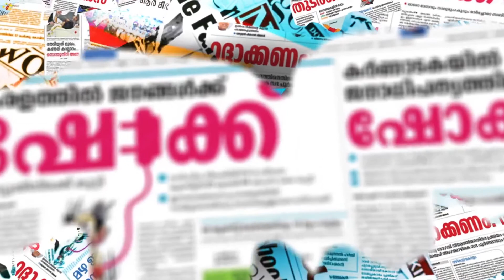കോവിഡ് മുന്നറിയിപ്പുമായി കെ ബി ഗണേഷ് കുമാര്‍ | GANESH KUMAR MLA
കോവിഡ് മുന്നറിയിപ്പുമായി കെ ബി ഗണേഷ് കുമാര്‍